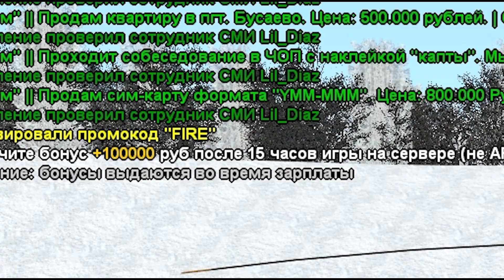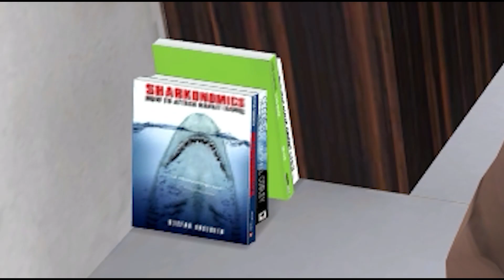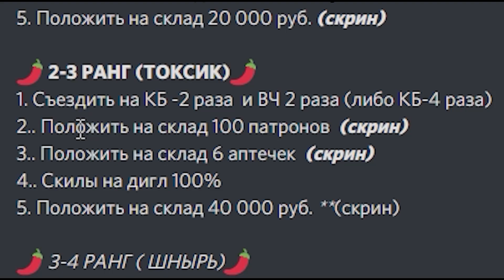ПОЧИНИЛИ СЕРВЕР! НЕБОЛЬШОЙ ОБЗОР НА БАНДУ! RADMIR-CRMP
Всем привет кто читает описание. 10 Марта 2021 года была поломка 11-12 серверов целый день не мог зайти на Radmir. А в этой серии небольшой обзор на банду ''9 улица'' прокачка скилла на desert eagle.
И замер скорости CAMRY-40